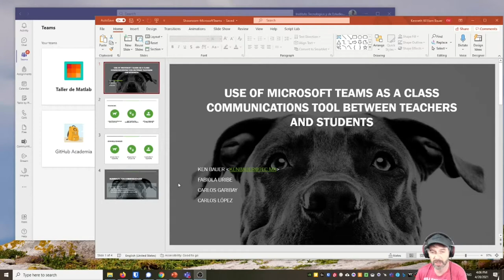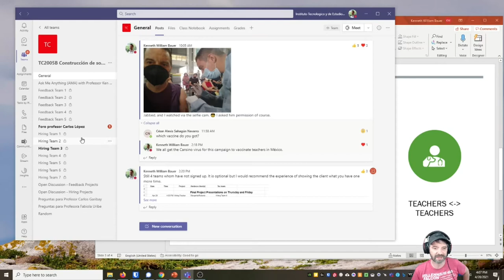CEDDIE Showroom - Microsoft Teams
For the "show-and-share" in April 2021 for CEDDIE, Western Zone of the Tecnológico de Monterrey.

Ken Bauer
Carlos Garibay
Carlos López
Fabiola Uribe